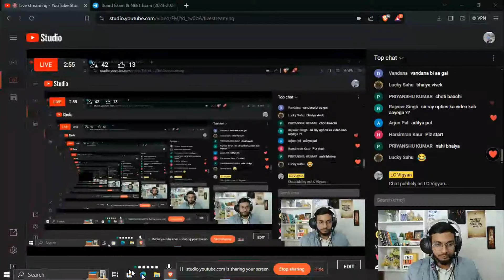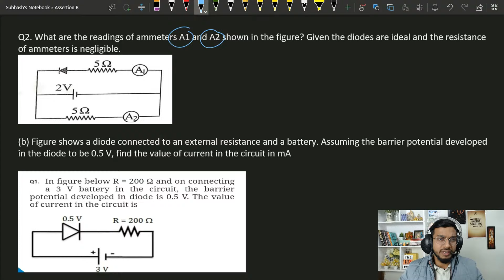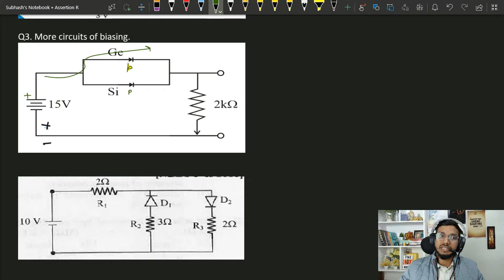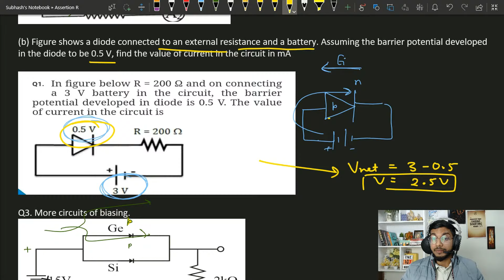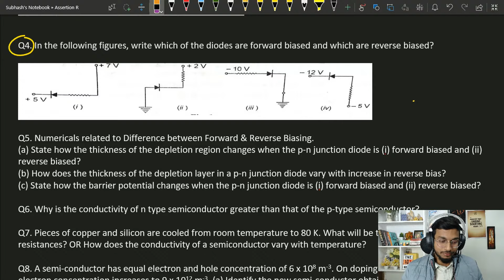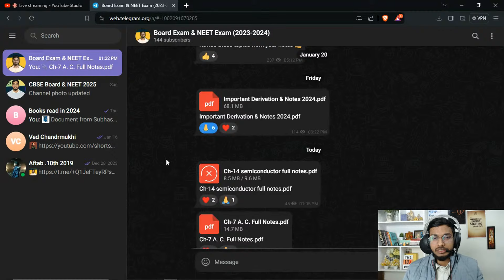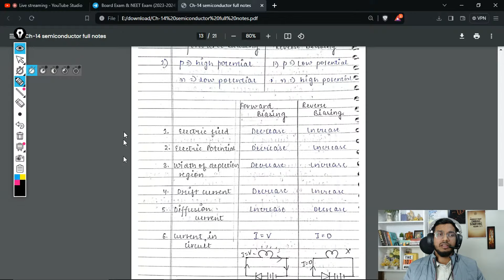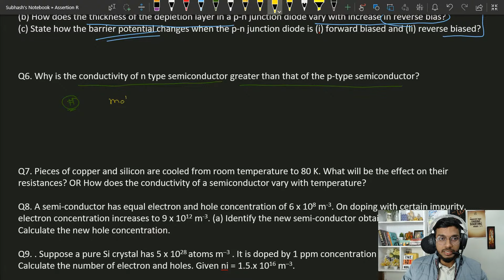Important Numericals Physics 2024 Ch 14 | Important Question of Semi-Conductor | Live class | MCQs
HELLO, Here i'm going deliver most Important types of Question/ Numerical of Class 12 Physics Semi conductor.

🔬 Welcome to LC Vigyan _ Easy & Enteresting way to learn Physics

📚 Unlock the secrets of success in Class 12 Physics with our comprehensive guide to Chapter 2! 🚀

🧠 In this enriching video, we're demystifying the art of mastering formulae and tackling various question types. Our expert educators at LC Vigyan have meticulously curated a formula treasure trove from Chapter 2, ensuring you have the essential toolkit for conquering any challenge. From kinematics to dynamics, we're laying it all out for you. 💡

🎯 But that's not all! We're taking your preparation a step further. Dive into the world of question types as we break down the intricacies of what you'll encounter in your exams. And here's the kicker – we're not just stopping at theory. We've got an array of Practice and Previous Year Questions (PYQs) lined up, each linked in the video description below for your convenience.

📖 Looking for more practice? Check out the Practice Questions linked below this video to solidify your understanding of these crucial formulae and concepts. Plus, for an even deeper dive into Class 12 Physics, don't miss our other enriching videos in the LC Vigyan series.

📌 Featured Links:

🔗 Previous Year Questions (PYQs) - Check the video description for quick access!
📺 Explore Our Engaging Previous Videos (Linked Below)
🌟 Why Choose LC Vigyan? 🌟

🔹 Engaging and crystal-clear explanations that make complex concepts easy to understand.
🔹 Expert guidance from experienced educators who know the ins and outs of acing Physics.
🔹 A dynamic and interactive learning environment designed to optimize your study experience.

how to score in physics class 12 mid term,how to get 99% in mid term class 12